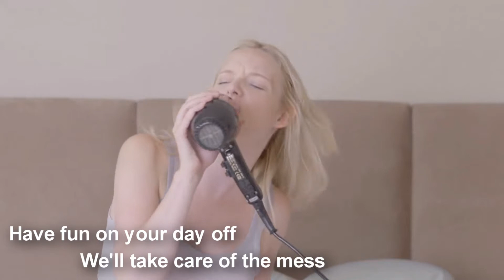Cleaning Services Addicks TX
Whether you’re in need of cleaning services for your home, apartment, office, or your make-ready, the guys at John D Cleaning have more than enough experience to be able to take on the job. We make sure that we get the job done correctly so that at the end of the day you can say, “I’m so glad that I called up John D Cleaning.” Our goal is to go beyond your expectations so that you call us up every single time you need cleaning services or you hire us on a regular basis.

At John D Cleaning, we offer standard home and office cleaning packages but don’t worry because you’re not limited by those. You can also hire us to do a long list of things that you want to get done. This is because we offer different kinds of specialized cleaning services that are available at any time for our customers.

Garage Cleaning and Organizing
Pantry Cleaning and Organizing
Spring Cleaning
Closet Cleaning and Organizing
Move In and Move Out Cleaning
Pack and Unpack From Your Move
Kitchen Cleaning and Organizing

We’ll get back to you right away with a quick quote that we’ll stand by. Don’t worry because we won’t change the price on you “mid-stream” nor will we hound you with upsells. John D Cleaning cleans and we do a really good job at it!

You can also give us a call at or fill out the form on our site if you want to get a quick no-hassle quote.